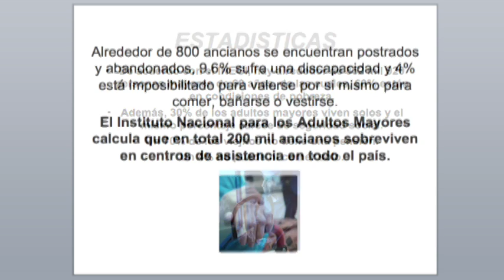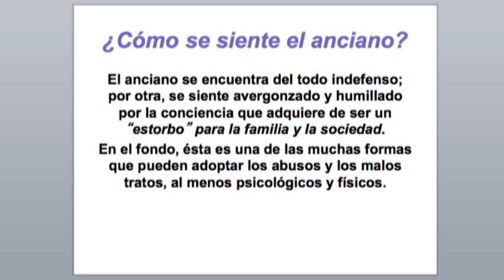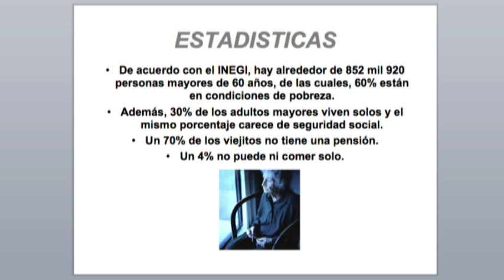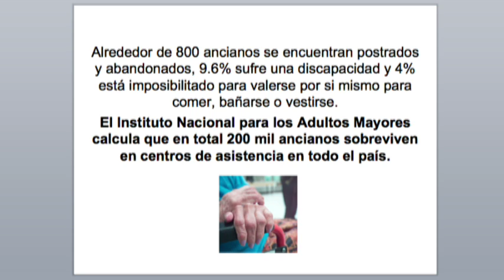Dr Gabriel Pérez Corona